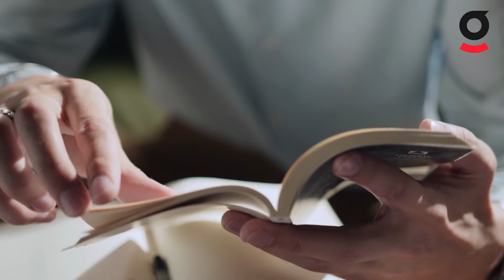DİPLOM ALMAQ ÜÇÜN NƏ LAZIMDIR ? | Azərbaycanda Ali Təhsil Pillələri !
Tarixi mənbələr göstərir ki, Azərbaycanda ibtidai savad təlimi verən ilk məktəblərin yaranması yeni eranın əvvəllərinə təsadüf edir. VII əsrdə artıq təhsil sistemi formalaşmaqda idi.

Daha sonralar inkişaf elə bir səviyyəyə çatmışdı ki, X-XIII əsrlərdə Azərbaycanın bir çox şəhərləri, o cümlədən Təbriz, Marağa, Gəncə, Naxçıvan, Şamaxı, Ərdəbil Şərq aləmində elm, təhsil, incəsənət və mədəniyyət mərkəzləri kimi tanınırdı.

© Müəllif hüququ - İZ Gənclər Təşkilatına məxsusdur !

Videoda danışdıq :